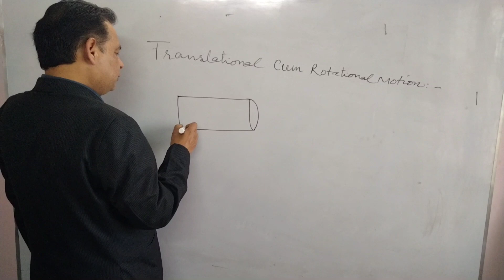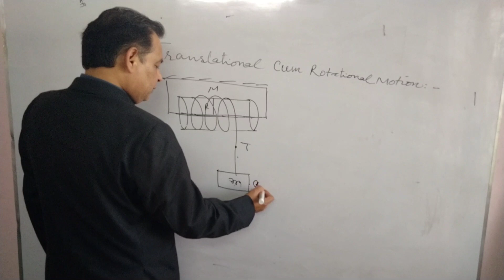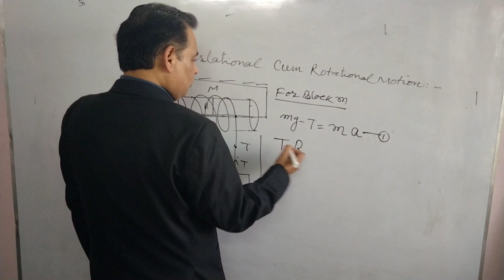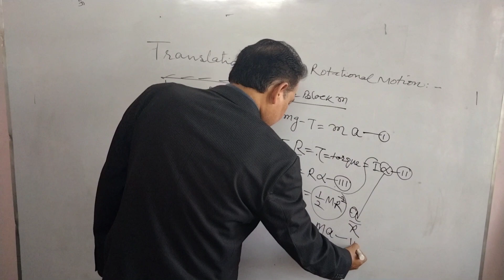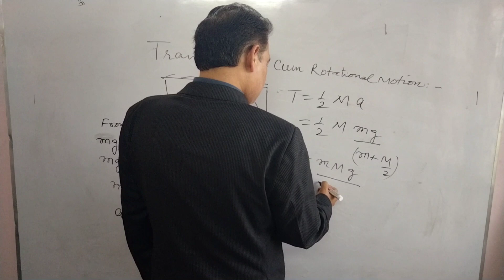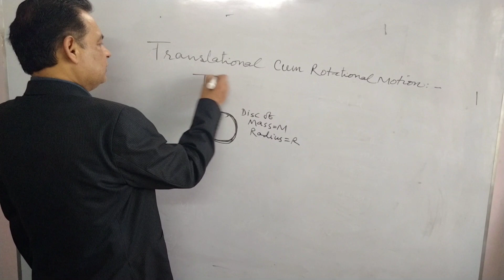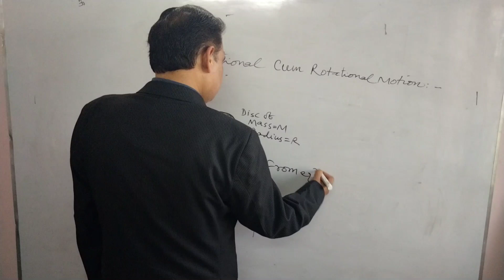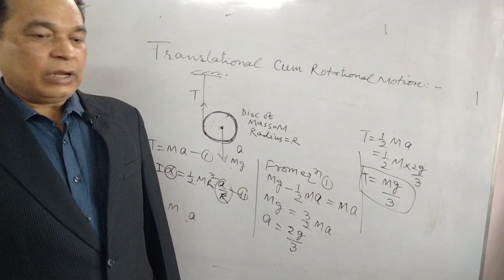TRANSLATIONAL CUM ROTATIONAL MOTION Lecture - 07